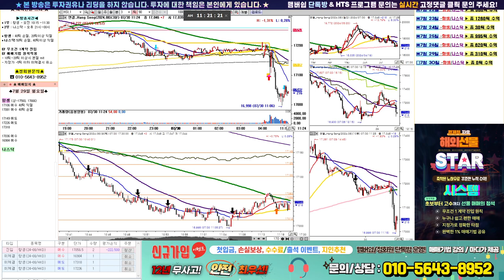7월 30일 오전 항셍 실시간 매매방송 ~ 해외선물 전문방송